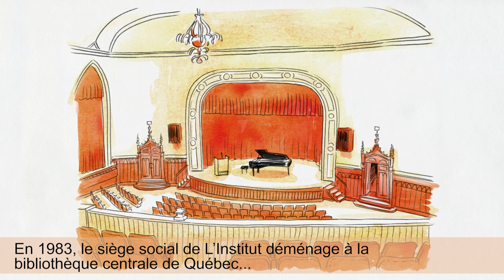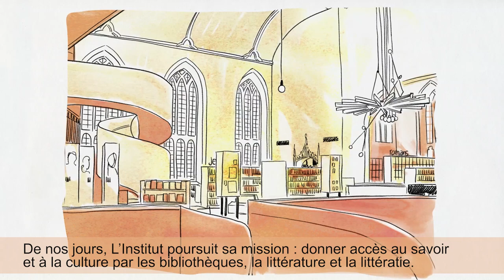Des patriotes à la Maison de la littérature : l'histoire de L'ICQ (l'Institut canadien de Québec)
Vous êtes-vous déjà demandé pourquoi on retrouve l’inscription « Institut canadien » au-dessus de la porte de la Maison de la littérature? Et pourquoi la Maison est établie dans un temple? Trouvez réponse à ces questions et apprenez-en davantage sur l'histoire de L'ICQ (l'Institut canadien de Québec) dans cette capsule!

Illustrations : Djief / Recherche historique : José Doré / Réalisation : Marilyn Laflamme / Production : L'ICQ
Ce projet est rendu possible grâce à l'Entente de développement culturel entre le gouvernement du Québec et la Ville de Québec.